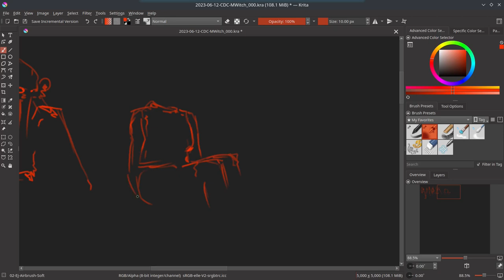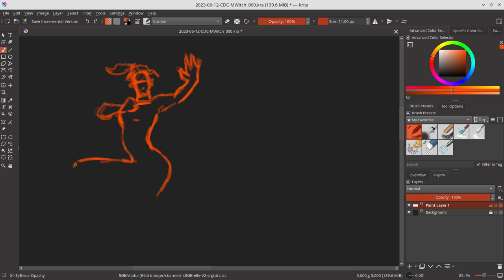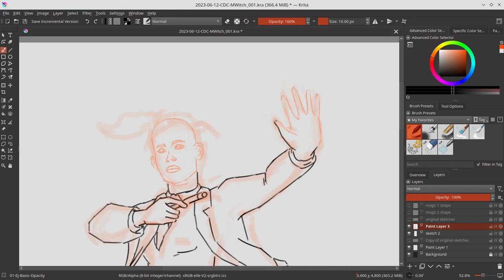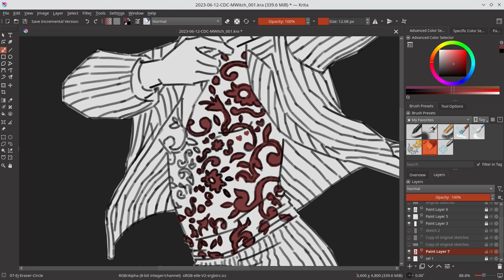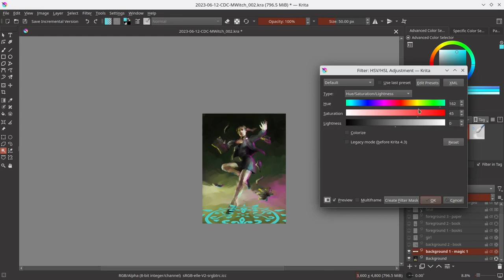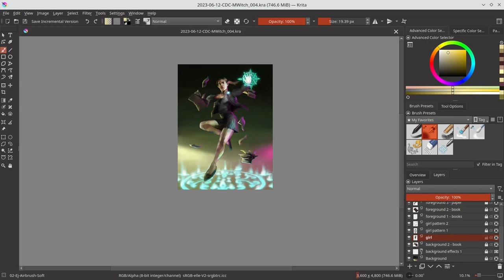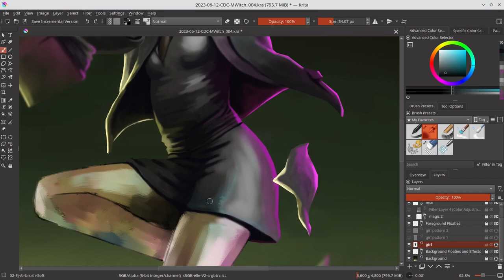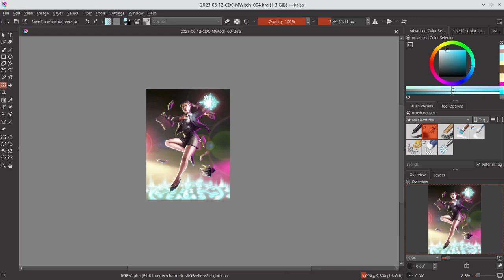Modern Witch - Krita Timelapse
Any chance I can get away with illustrating a businesswoman, I would be on it in a heartbeat. So here I am depicting a modern witch as a savy and distinguished businesswoman.

This artwork was my entry for the Character Design Challenge - "Modern Witch."